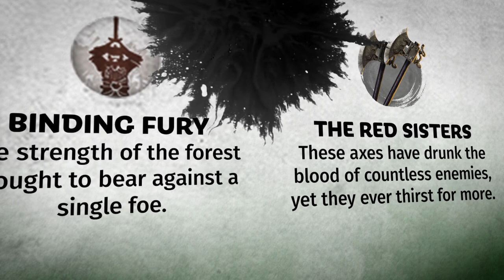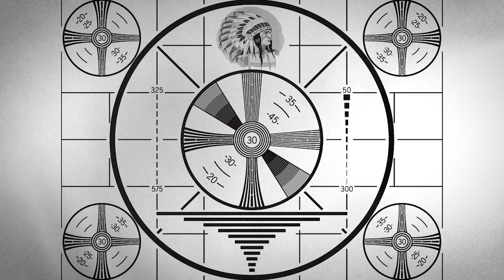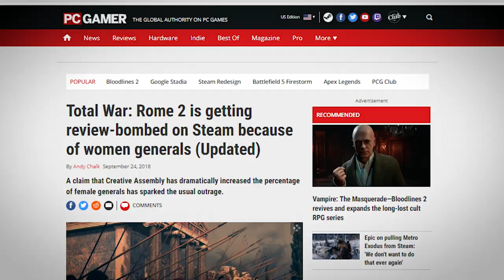ZHENG JIANG: The Bandit Queen | Total War: Three Kingdoms - Warlord Legends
In Total War: THREE KINGDOMS, players step into the shoes of one of 11 legendary warlords in this age of glorious conquest. Although the ultimate goal for each leader is the same – unite China under your banner and forge the next great dynasty – the preferred means and methods can differ greatly. Every warlord has their own unique personality, motivations, and experience, while all shape the way they play and the kind of conquest they favor.

Dynasties and nobility mean nothing to Zheng Jiang: she prefers to seize glory in her own way. As the Han burns, she sees at last the crumbling of an institution she deeply despises – what have they ever known of hunger? What fear have they ever felt for corrupt and avaricious officials? Zheng Jiang has never known the ease of a noble upbringing, nor the expectation of “civilized” society. Instead, she is resolved to earn fame and prestige for herself through merciless fury and unrelenting strength.

You can PRE-ORDER the game @ Fanatical.com for $49 USD